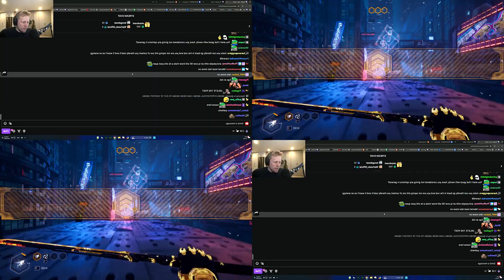Quin gives a weird take on Hitler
The top comment of the post was: Father of 4 Aware